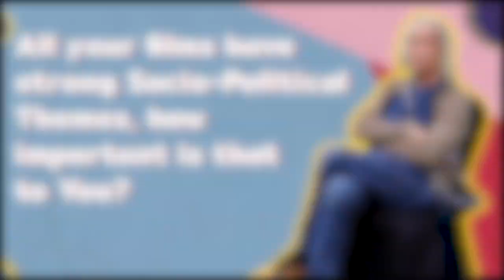SUDHIR MISHRA ON FILM ENG MUMBAI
IANS had a Special Interview with Sudhir Mishra, who is an Indian film director and screenwriter known for directing the films Hazaaron Khwaishein Aisi, Dharavi and Chameli. He shared with us his inspiration for the film ‘Hazaaron Khwaishein Aisi’ and also talked about why his films have strong Socio-Political Themes. Have a look!